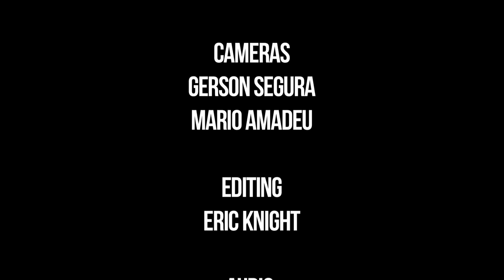Music Lawyer Ben McLane Discusses - How To Best Protect Yourself in the Music Industry PT. 1 MUBUTV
In our episode entitled, "How To Best Protect Yourself in the Music Industry", music attorney Ben McLane, discusses the various Legal factors that artists and bands need to be aware of to protect themselves when starting their career.

Ben McLane is a successful and "highly-credited" Los Angeles based music and entertainment lawyer. Earning his law degree from Pepperdine University and Kansas State University, he quickly earned his credits by working in legal and business affairs at Rhino Records & Priority Records, was the head of business affairs/CFO for JWP-USA/BMG & also acting as talent scout with Sire Records. He has also worked for major management company Tim Neece Management were they represented several artists like Bruce Hornsby, Rickie Lee Jones, Martha Davis, The Posies, Leon Russel, Big Star and many more. He has over 75 published articles on the music business in magazines and books. In 1995 and 2006, he was awarded at the Los Angeles Music Awards for "Attorney of the Year". Over the years he has earned several Gold/Platinum Records with artists like the Dixie Chicks, the Eagles, Cher, 311, Alicia Keys, Mya and Afroman.

Questions asked during video:

0:00 - Intro

1:08 - Can you talk about what you feel are the most important things form a legal standpoint that a band or an artist starting out their career should be aware of foundationally?

7:03 - At what point do you feel an artist needs to get legal representation or needs to have an attorney? Is that at the beginning when they’re doing the foundational elements that you are talking about? Is it later when representation is going to come in the form of a recording offer or contract from SONY? At what point do they need an attorney to be involved in their business affairs?

Executive Producers: Eric Knight & Ritch Esra
Hosted by: Ritch Esra
Directed by: Gerson Segura & Mario Amadeu
Cameras: Gerson Segura & Mario Amadeu
Editing: Eric Knight